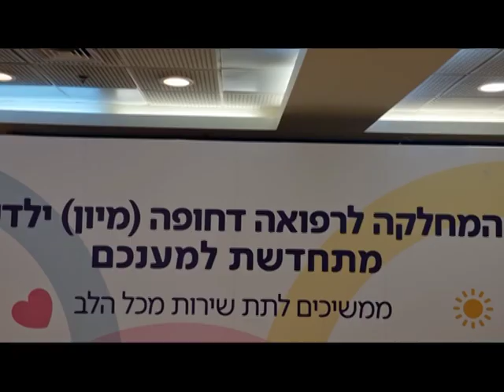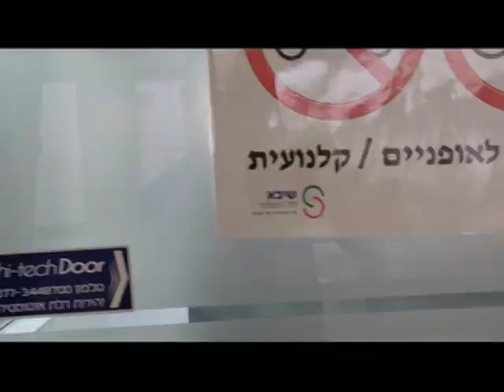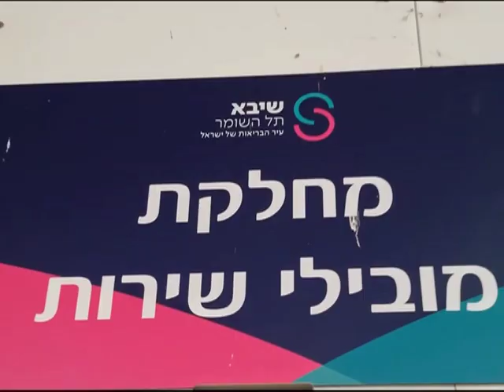שיבא תל השומר - מחלקת תחבורת פנים - קליפ מובילי שירות 2023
הפקה צילום ובימוי - ארז לוצקי (מוביל שירות)
עריכה - אורנה לוצקי אבישר

Sheba Tel Hashomer - Domestic Transportation Department - Service Carrier Clip 2023

Produced, photographed and directed by - Erez Lutsky (Service Carrier)
Edited by - Orna Lutsky Avissar